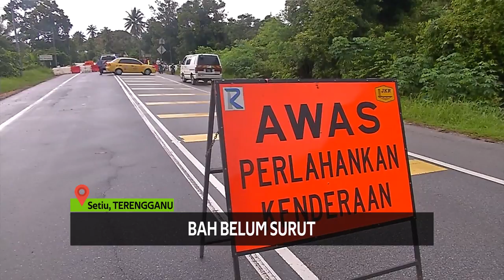Bah Belum Surut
Beberapa daerah di Terengganu dilanda banjir berikutan hujan berterusan.

Lima Pusat Pemindahan Sementara (PPS) telah dibuka di Kuala Terengganu, Kuala Nerus dan Dungun